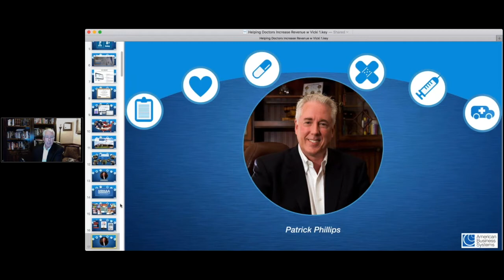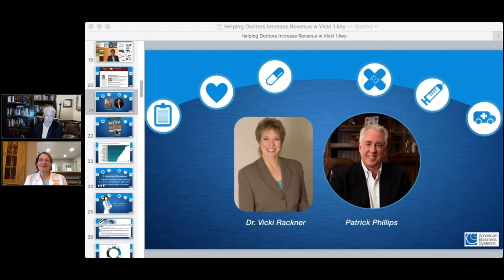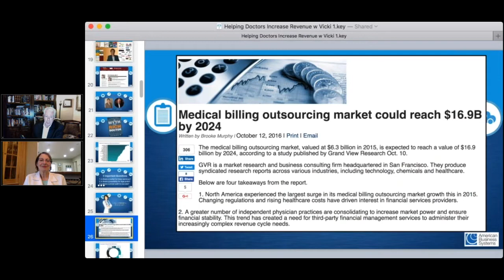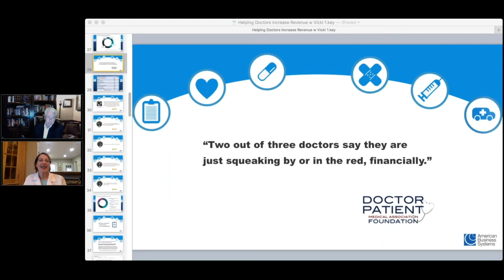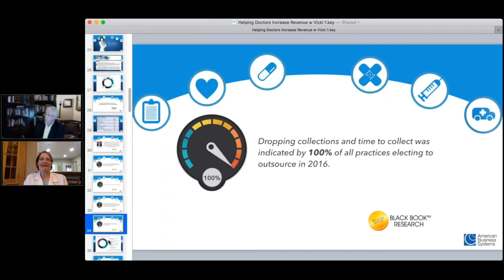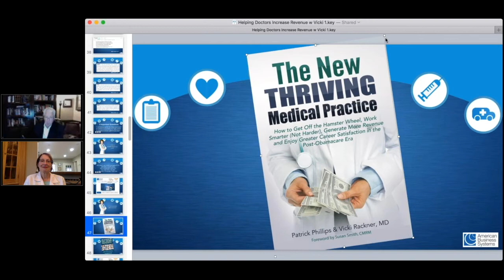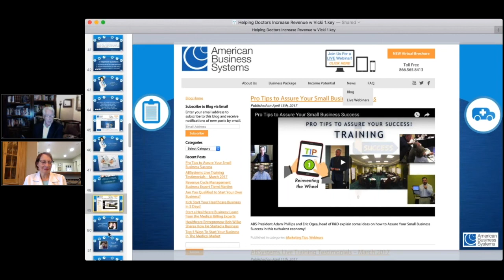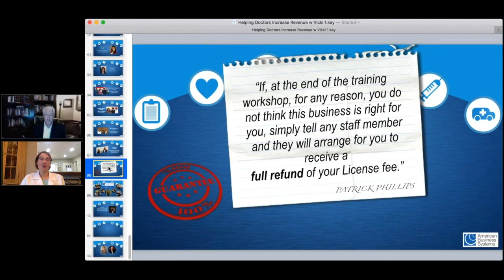ABSystems CEO Interviews Retired Surgeon Dr. Vicki Rackner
Listen as our CEO talks with Dr. Rackner about the state of the private practice and how our licensees are able to help relieve some of the stress for doctors and make great money doing it!